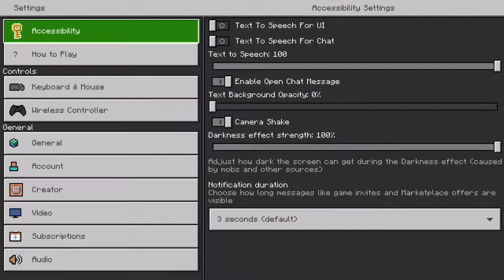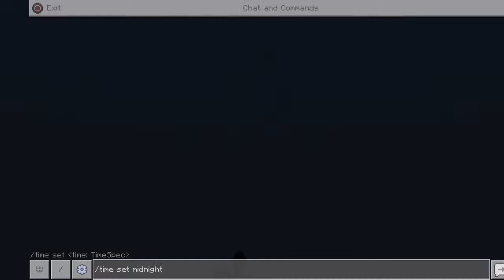Minecraft - Cecilville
Just relaxing, come chill